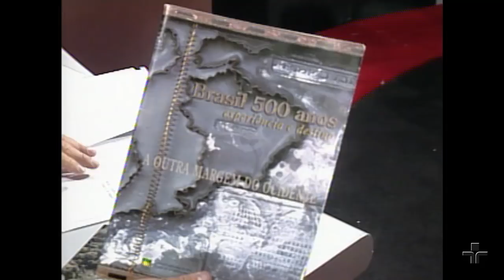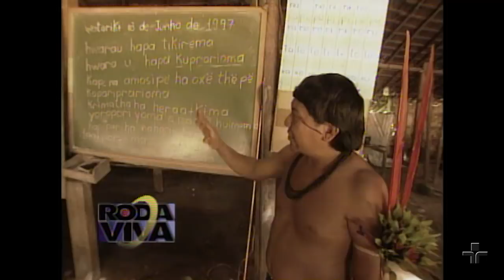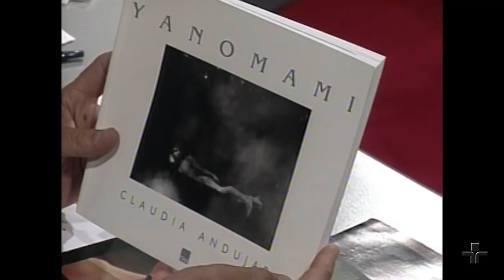Roda Viva | Davi Yanomami | 1998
O Roda Viva recebeu, em 1998, Davi Yanomami, o líder espiritual e político de seu povo. Davi é um dos raros líderes indígenas a assumir a dianteira da batalha pela defesa dos direitos dos povos nativos junto aos brancos. Ele nasceu na comunidade Yanomami de Roraima, uma das maiores do Brasil. Davi discutiu assuntos como religião, cultura indígena e direitos dos índios.

Participaram da bancada de entrevistadores Ulisses Capozoli, repórter da área de ciência e tecnologia do jornal O Estado de S. Paulo; Gilberto Nascimento, sub-editor de Brasil, da revista Isto É; Dilea Frate, diretora geral do programa Jô Onze e Meia, do SBT; a fotógrafa Cláudia Andujar, secretária executiva da Comissão Pró-Yanomami; o antropólogo Beto Ricardo, pesquisador do Instituto Sócio-Ambiental de São Paulo; a jornalista Rosa Gaugirtano, repórter fotográfica; e o sociólogo Laymert Garcia, professor do Instituto de Filosofia e Ciências Humanas da Unicamp.

O programa não contém edição e foi ao ar em 1998.